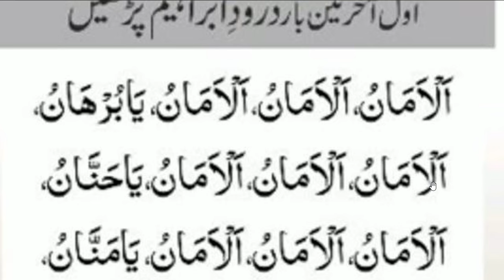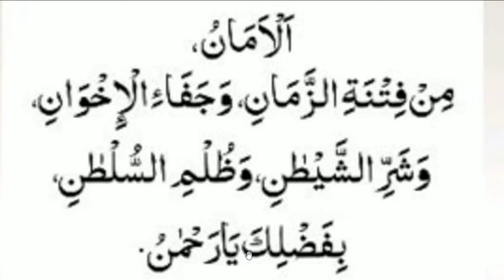daily dua every muslim || صبح نماز فجر کے بعد شام اور مغرب کے بعد دو مرتبہ پڑھیں